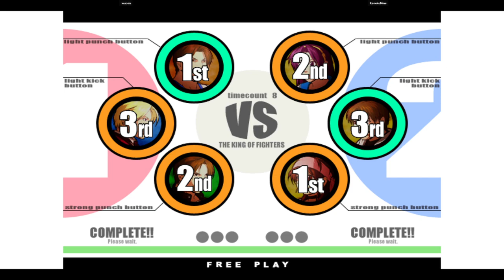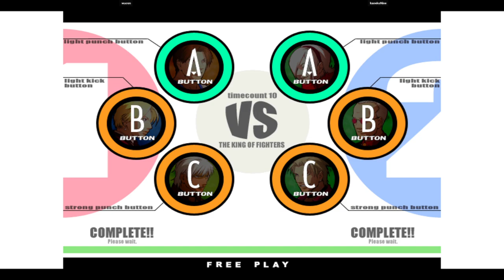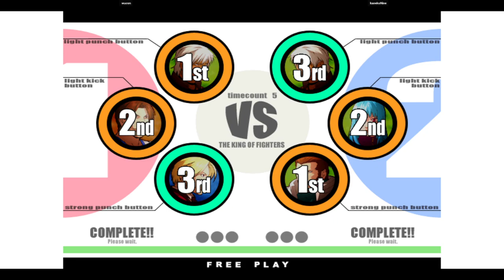KOF XI | wucon VS kanekoNine | 🇹🇼🇰🇷 Fightcade Flycast